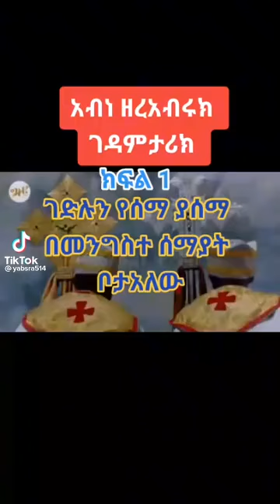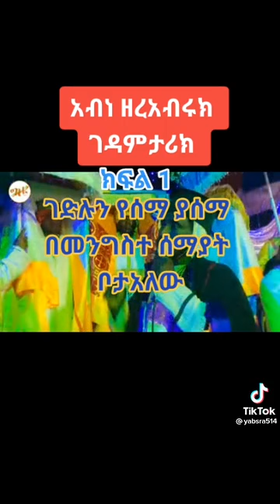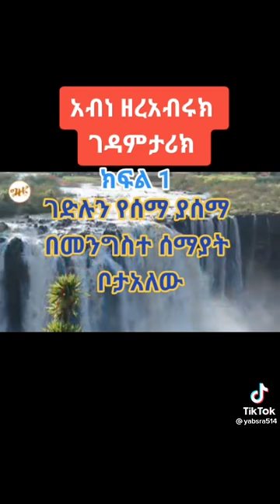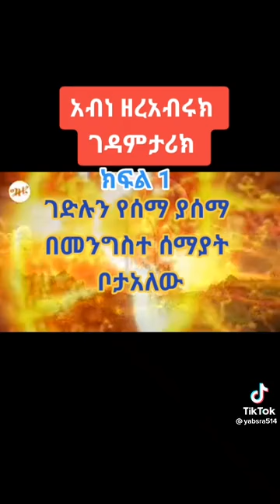ABUNEZERABIRUK GEDAM!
ABUNEZEREABRUK GEDAM